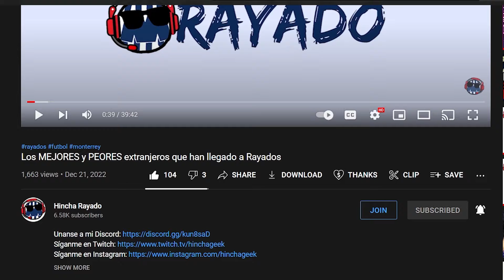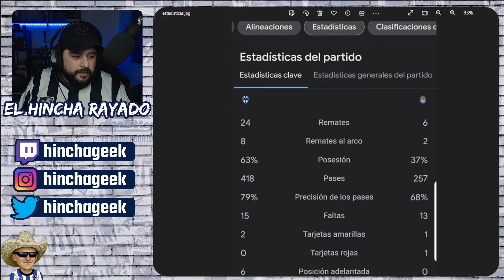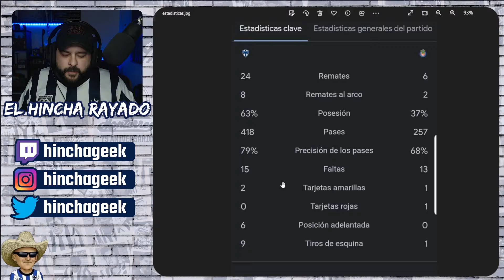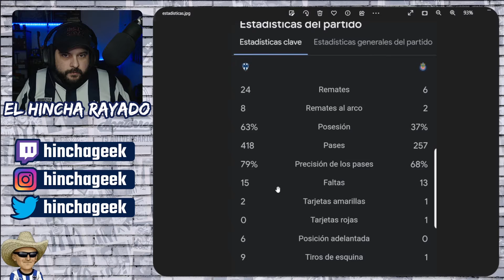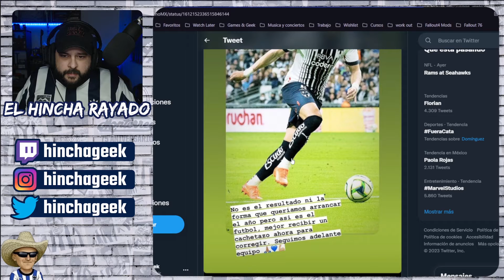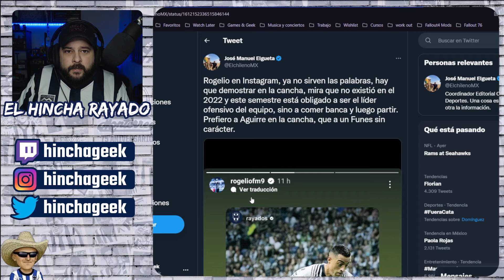Rayados se cansa de fallar y PIERDE ante Chivas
Sigue mis DIRECTOS todos los Lunes a las 8pm aqui en Youtube!